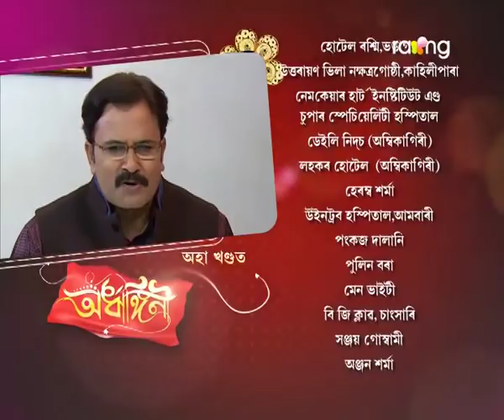Ardhangini- অৰ্ধাঙ্গিনী | 20th Oct 2017 | Full Episode | No 83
ৰুণজুণৰ মাক অশ্ৰুক মৃত্তিকৰ মাক মলয়াই অপমান কৰা কথাটো বাৰু মৃত্তিকে গম পাবনে?